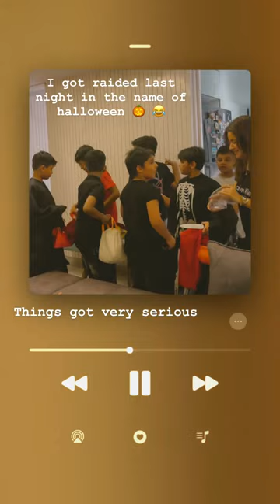Double, double toil and trouble; Fire burn, and caldron bubble. 🔥